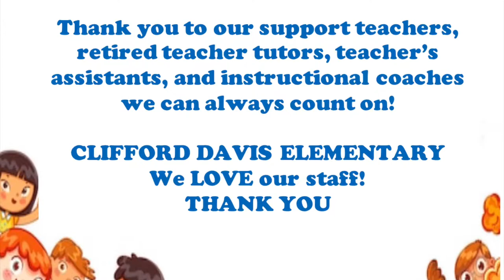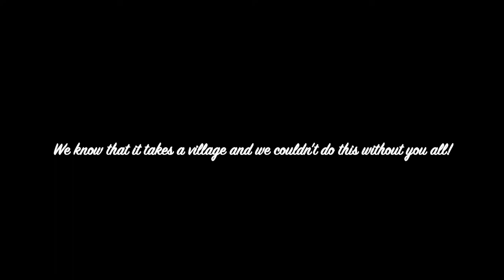Clifford Davis Support Staff Tribute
A tribute to support teachers and staff during teacher appreciation week.